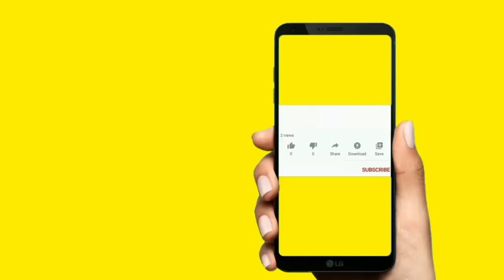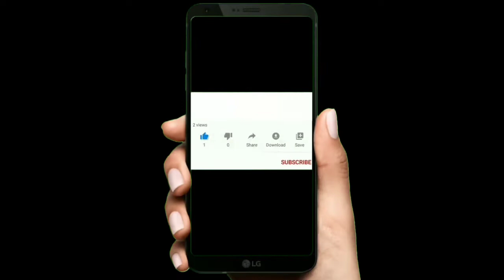Entrance exam ke bad 2020 परीक्षा देने वाले देख लें Dr Hari Singh Gour Central University Sagar MP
Entrance_exam_ke_bad_sagar_university परीक्षा के बाद Dr Hari Singh Gour Central University Sagar Madhya Pradesh
entrance exam counselling wale was Dekhen

Admit_card प्रवेश_पत्र एडमिट कार्ड की बड़ी सूचना Dr Hari Singh Gour Central University Sagar MP
 कब आएगा एडमिट कार्ड
 कब आएगा प्रवेश पत्र Dr harisingh Gour Central University Sagar Madhya Pradesh ka

 एंट्रेंस एग्जाम के बाद कब आएगा एडमिट कार्ड सागर यूनिवर्सिटी
आ गई एडमिट कार्ड सागर यूनिवर्सिटी के

Sagar university
Entrance Exam

 UPSC MPPSC SSC all Pratiyogita Pariksha

Dr Hari Singh Gour Central University Sagar Madhya Pradesh
महत्वपूर्ण_जानकारी_डॉ हरिसिंह_गौर_केंद्रीय_विश्वविद्यालय_सागर_मध्य_प्रदेश

सागर यूनिवर्सिटी की पूरी जानकारी

डाँ हरीसिंह गौर केंद्रीय विश्वविद्यालय सागर मध्य प्रदेश की संपूर्ण जानकारी

कोर्स से लेकर डिग्री तक पीएचडी तक पेपर संबंधित जानकारी ऑल एग्जाम जानकारी प्रवेश परीक्षा जानकारी सभी भाई इस वीडियो पर
Dr Hari Singh Gour Kendriya Vishwavidyalaya Sagar Madhya Pradesh

Dr Hari Singh Gour
 सेंट्रल यूनिवर्सिटी सागर मध्य प्रदेश ऑल यूनिवर्सिटी प्रवेश परीक्षा के लिए यानी एंट्रेंस एग्जाम पास करने के लिए कौन-कौन सी बुक पढ़े हैं क्या क्या करें फ्री में
 BA_Bsc_Bcom_Bba_Ballb
MA_Msc_mcom
PHD_dr_harisingh_university_sagar

एंट्रेंस एग्जाम के लिए कौन-कौन सी बुक आते हैं

डॉ_हरिसिंह_गौर_केंद्रीय_विश्वविद्यालय_सागर_मध्य प्रदेश

Sagar university campus Area

Entrance exam sagar university

Pkpanikaji,Sagar

Ug_pg me अंतर्

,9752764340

India mein top college
Bharat ka sabse best university
 12वीं पास के बाद क्या करें
12th के बाद कौन सा कोर्स करें
दसवीं के बाद कौन सा सब्जेक्ट ले
मध्य प्रदेश_के_टॉप_कॉलेज
#@भारत_college_university

भारत के टॉप यूनिवर्सिटी
भारत में कितने विश्वविद्यालय हैं